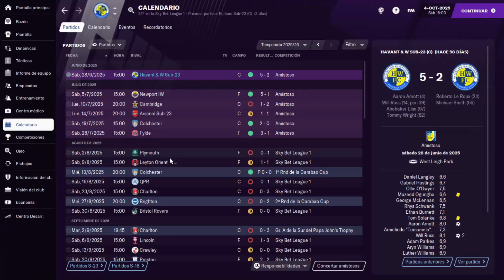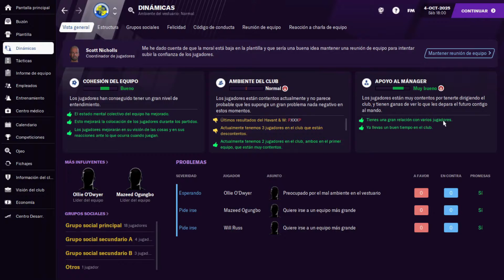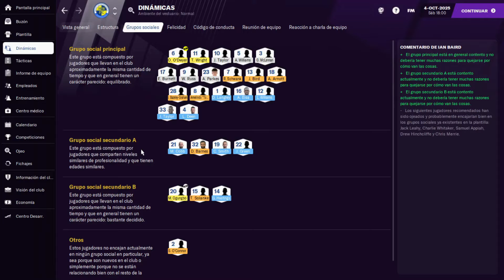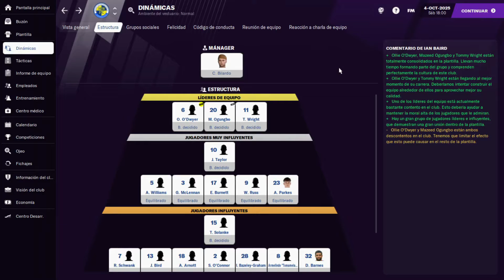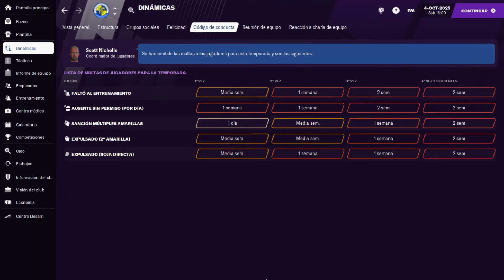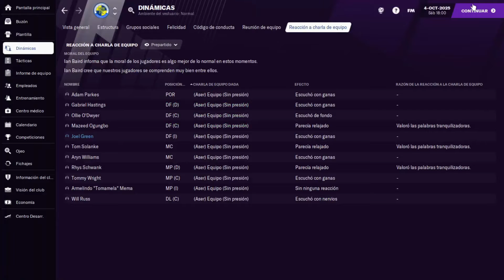TODO SOBRE DINAMICAS EN FOOTBALL MANAGER 2021 Español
Muuuy buenas a todos!

Hoy vamos a hablar sobre las dinámicas y cohesión en Football Manager. ¿Conocías todos estos aspectos? ¿Sos de fijarte en las estructuras o darle importancia a los grupos sociales? ¿Tenés buen apoyo de manager?